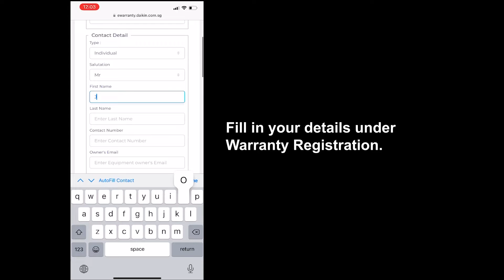E Warranty Tutorial | Daikin Singapore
Go paperless with our e warranty registration!  Follow the steps in this video to register for your product's warranty after you shop.